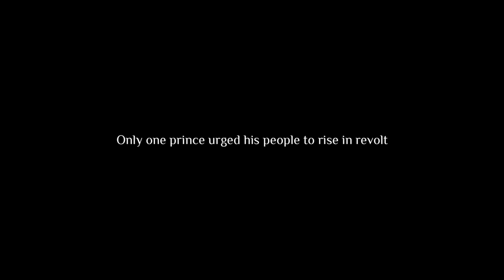Pazhassiraja Detailed Trailer - Mammootty, Kaniha, Sarath Kumar - Illayaraja | Hariharan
Kerala Varma Pazhassi Raja is a 2009 Indian Malayalam-language biographical action film based on the life of Pazhassi Raja, a Hindu king who fought against the British in the 18th century. The film was directed by Hariharan, written by M. T. Vasudevan Nair and produced by Gokulam Gopalan. It stars an ensemble cast consisting of Mammootty, Sarathkumar, Kanika Subramaniam, Manoj K Jayan, Padmapriya, Thilakan, Peter Handley Evans, Harry Key, Linda Arsenio and Jagathi Sreekumar. The music score and soundtrack were created by Ilaiyaraaja, while its sound design is by Resul Pookutty. The political situation of the time is portrayed from an Indian viewpoint in the film, and the locals are treated sympathetically.